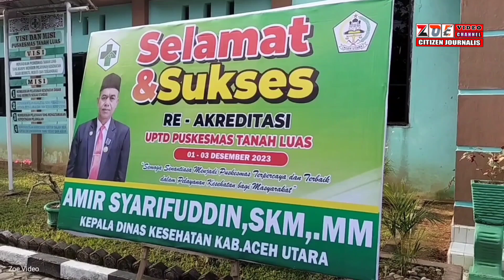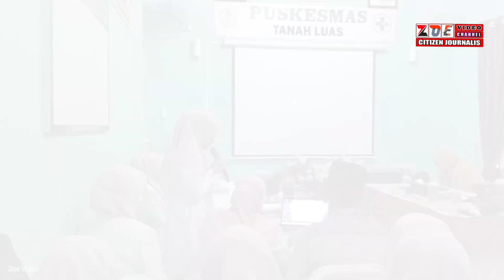🔴 HARI PERTAMA RE-AKREDITASI PUSKESMAS TANAH LUAS KABUPATEN ACEH UTARA JUMAT 1/12/2023